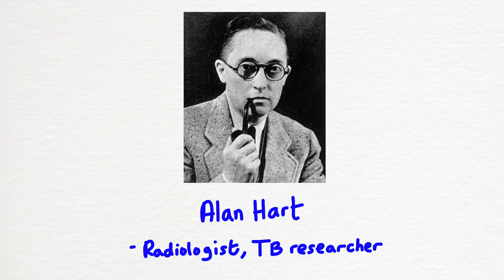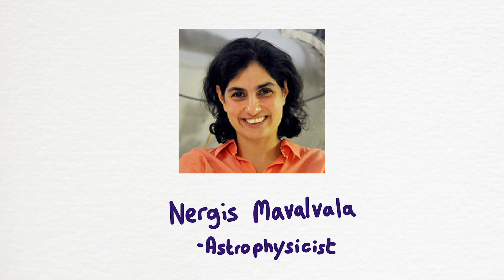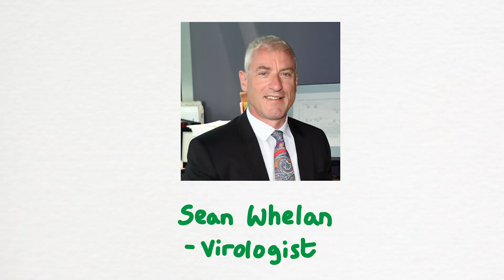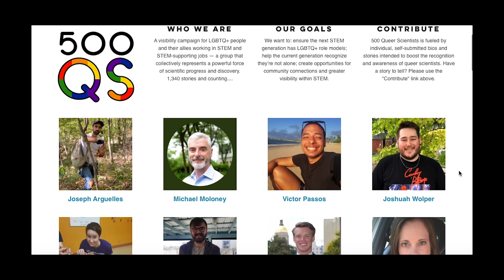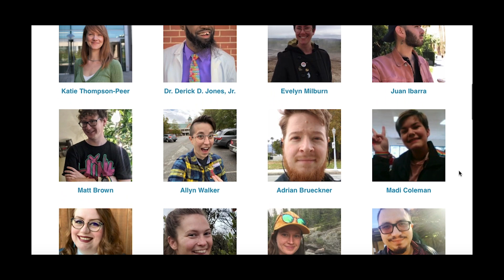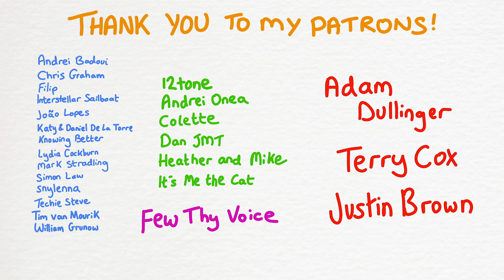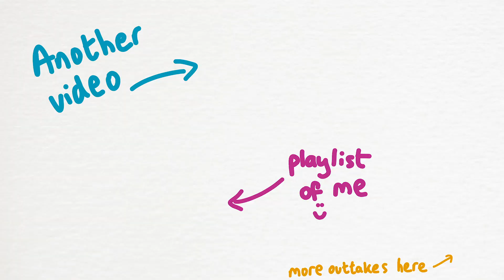LGBTQ+ Scientists of Past and Present // LGBT STEM Day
The 18th November is LGBT STEM day! A chance to celebrate and recognise LGBTQ+ scientists and mathematicians everywhere. I discuss why this is so important in the context of historical role models and then highlight some people you can admire here and now. There's even a dash of advice at the end for you allies out there.

Chapters:
00:00 Intro to LGBT STEM day and the importance of representation
1:58 The lack of LGBTQ+ historical figures
2:57 Leonardo Da Vinci
4:25 Alan Turing
4:57 Margaret Mead
6:49 Sally Ride
7:19 Shifting the narrative (feat. Alan Hart)
8:30 Some STEM figures to admire today!
12:17 500+ Queer Scientists and finding a community
14:40 How can allies and colleagues help?
17:47 End, thanks, outtakes

A huge thank you to my Patrons:

12tone
Adam Dullinger
Andrei Badoui
Andrei Onea
Chris Graham
Colette
Dan JMT
Filip
Florin Godard
Fredrik Samuelsson
Geoffrey Shaffer
Heather and Mike
Interstellar sailboat
João Lopes
Justin Brown
Katy and Daniel De La Torre
Knowing Better
Lydia Cockburn
Mark Stradling
Peter Kates
Philip Mooney
Robbie the Space Raccoon
Simon Law
snylenna
TechieSteve
Terry Cox
Tim van Mourik
William Grunow
References

~ General pages/sites/articles with interviews ~

Nature Careers Feature (includes interviews with Hontas Farmer, Kaela Singeton, Micah Savin and Sean Edgerton)

Wiki list of lots of LGBT scientists!

~ Sorted by Individual ~